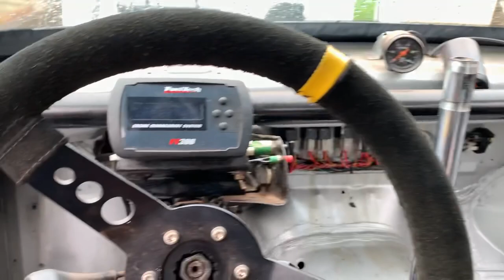Posição correta do freio de mão para carro de drift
Sigam Meu Instagram lá tbm tem muita coisas que não coloco no canal galera

Link da foto OFICIAL SORTEIO DE 2 mil na conta 💰💰💰👇🏻👇🏻👇🏻

Obrigado primeiramente a DEUS e depois a cada um de vocês pelos 110mil inscritos na